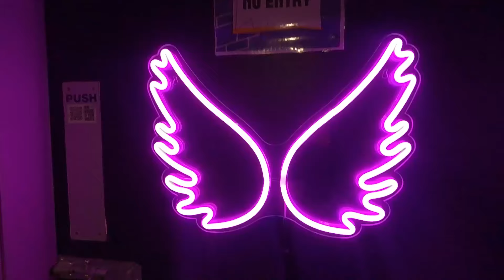Blackpool Street Dance, House Of Wingz Crew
isn't this place amazing?? Perri referred to Sam & Ash as the film character HONEY who remembers that movie?

Sam & Ash have created a lovely, warm, safe environment full of encouragement for children, they can get away from the tv, dance, skate, go in the recording studio, join the band, and grow in confidence,

House of Wingz is a family, if you want to join, get in touch with them, it really does seem a wonderful place

RALPHS HOUSE SKATE PARK.

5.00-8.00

Skate Parties!

Private hire available!

HOUSE OF WINGZ DANCE

Junior Street - Mondays & Wednesdays - 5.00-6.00

Mondays & Wednesdays Open Freestyle - 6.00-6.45

Senior Street - Mondays & Wednesdays - 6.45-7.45

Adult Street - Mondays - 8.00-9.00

Band Room available to Hire!

Recording Studio available for Private Hire!